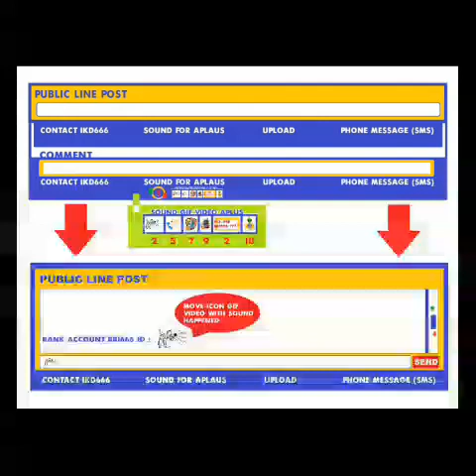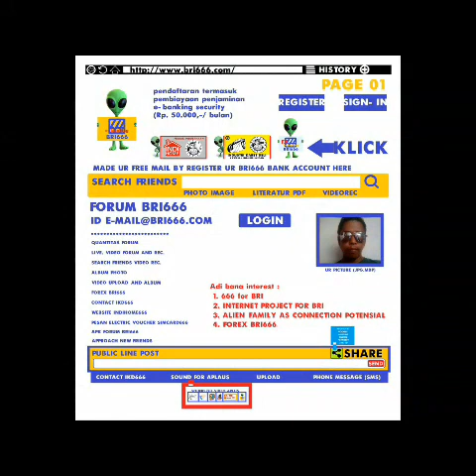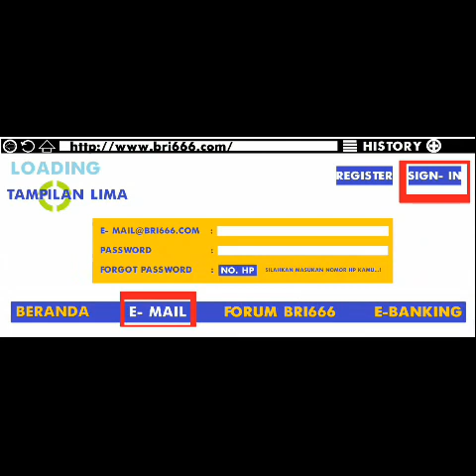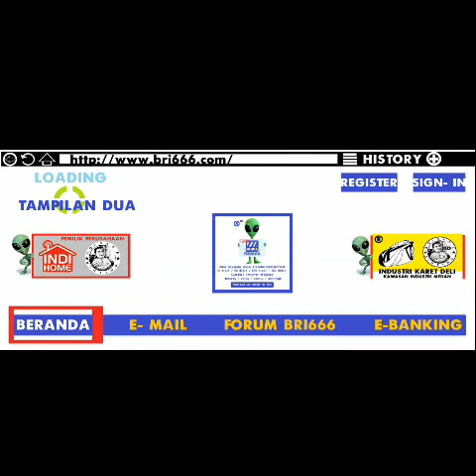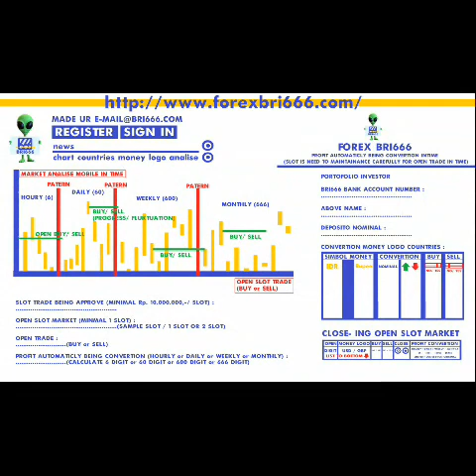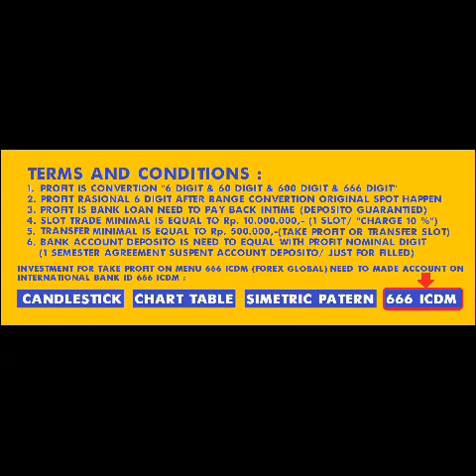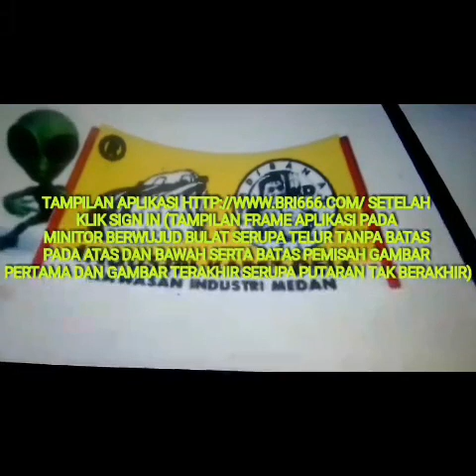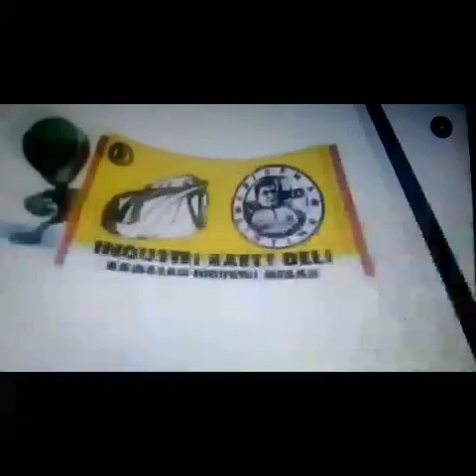adi bana merdeka project tabungan bri666